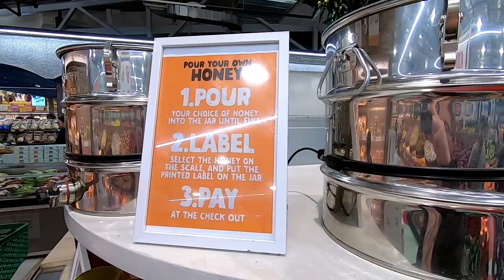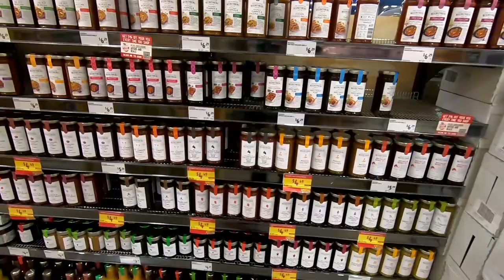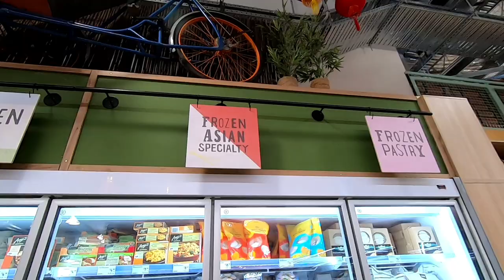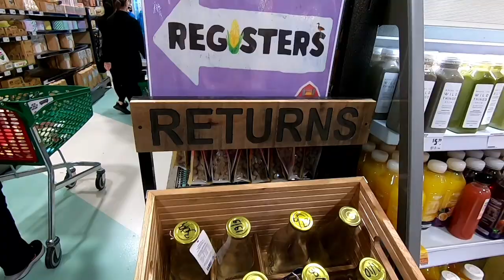What's Inside Fanciest "Theme-Park" Supermarket in Sydney | Largest Harris Farm Markets Australia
Is this the 'fanciest' supermarket in Australia? Shoppers are in awe of the grocer's incredible facilities including an in-store Gelato Messina and deli of 500 cheeses

One of Australia's most popular supermarket chains has opened the doors to its largest store yet with more than 500 cheeses, exclusive treats, and an in-store Gelato Messina.
Harris Farm Markets' new Lane Cove store is stocked with the top-notch product and gourmet groceries Sydneysiders are familiar with, along with a brand new concession store exclusive to the north shore location.
'Lane Cove is Harris Farms Markets' largest Sydney store to date, and it's absolutely jam-packed with everything you possibly need to tick off your shopping list,' co-CEO Tristan Harris told FEMAIL.
'From your weekly fruit, veg, and farm shop to entertaining on the weekend - there's a Salami deli, fresh bread and more than 500 cheeses.
'This store is not only about convenience, but it's a destination for residents of the North Shore thanks to our fantastic concession partners.'
The new location will also stock more than 300 new products and extended ranges, an extensive plant-based range, and a new Foods of the World arcade with Italian, Asian specialty, Mexican and South American foods.